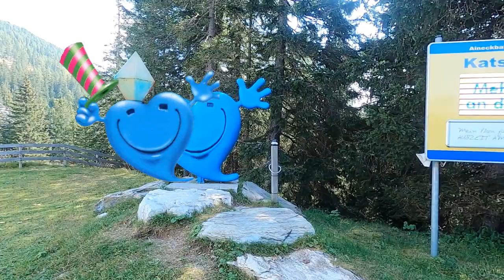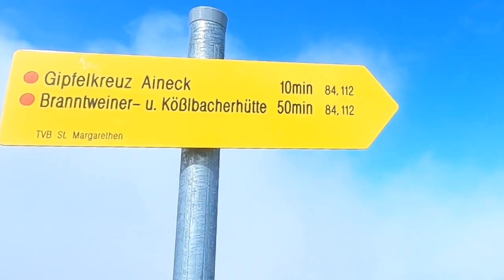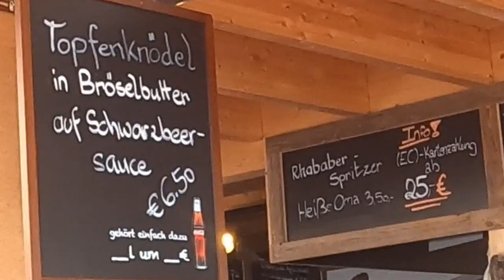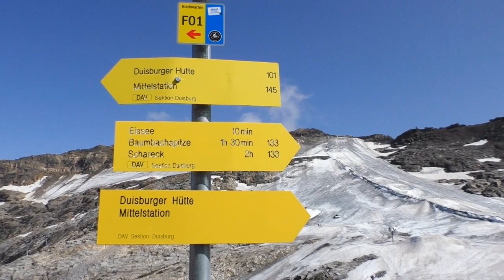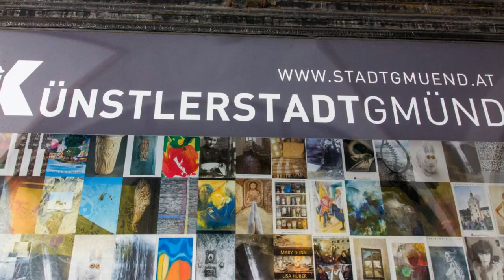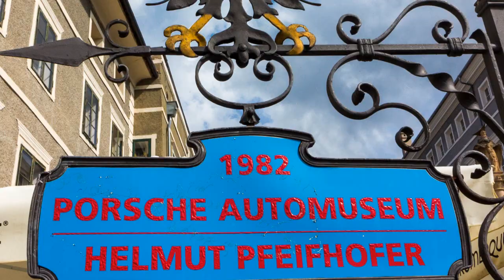Katschberg und Mölltalgletscher zwei traumhafte Hochgebirgsalmen in Kärnten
Unsere zwei letzten Ausflugsziele vom Terrassen-Camping Maltatal aus möchte ich euch heute vorstellen.  Katscherg und Mölltalgletscher

Mein Equipment:
🎬Meine  Magix  * Video-Bearbeitungs-Software: Video deluxe 2021 Premium

* GoPro HERO8 Actioncam, Black - Wasserdichte 4K-Digitalkamera
*TronicXL Tripod 30cm Stativ für Webcam
* Ersatzakku mit Ladegerät original Go Pro
* Micro SD Karte (128GB)
* Ersatz Akku, Original Go Pro
* DJI Mavic Air 2 Fly More Combo – Drohne mit 4K Video-Kamera in Ultra HD

* holiday-weasel-by-kevin-maceleod-from-filmmusic-io
* main-theme-the-grad-score-by-alexander-nekarda-from-filmmusic.io
* natural-paradise-by-musiclfiles-from-filmmusic.io
* somwahre-sunny-by-kevin-macleod-from-filmmusic.io